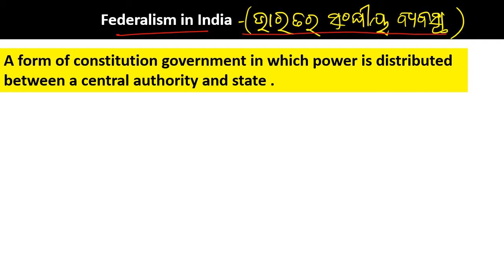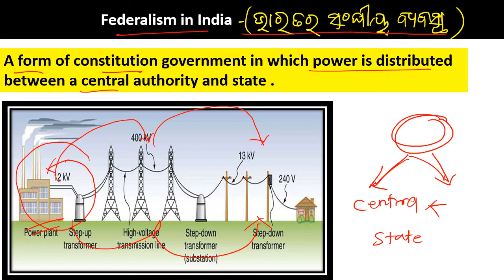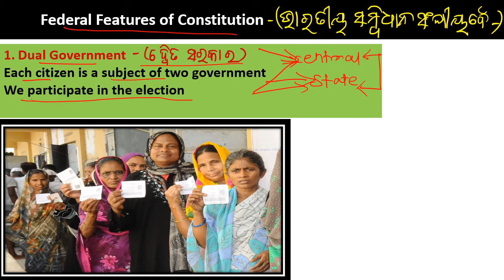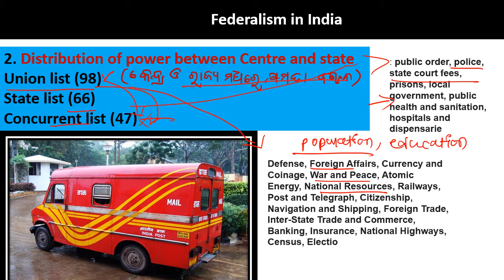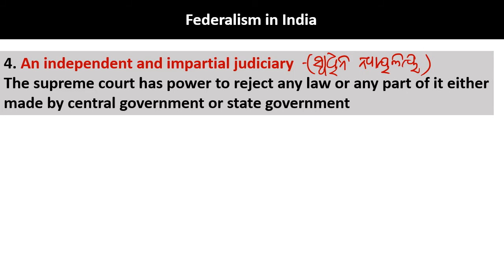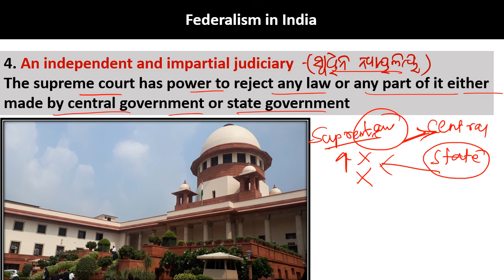federalism in india || in odia || bharatare sanghiya byabastha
Features Of Indian Federalism In Odia | +2 2nd Year Political Science ,Features Of Indian Federalis
ରାଷ୍ଟ୍ରସଂଘର ଲକ୍ଷଣ || Characteristics of Federation || Class 12 Political Science || UNIT 2 || ARTS

history concept videos

economics concept videos
ଉତ୍ପାଦନ || Production || +2 2nd Year Economics || ARTS